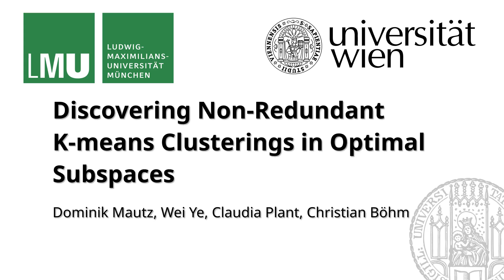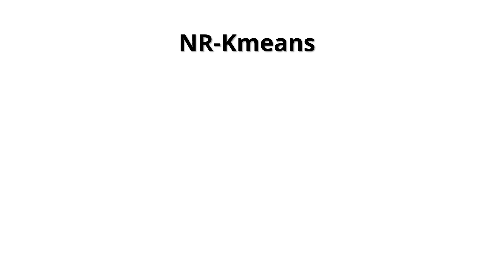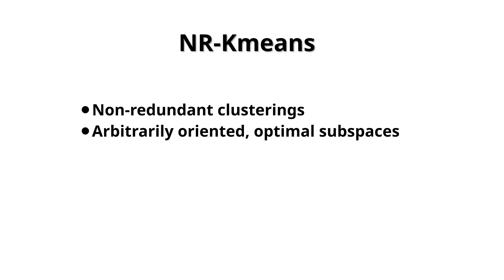Discovering Non-Redundant K-means Clusterings in Optimal Subspaces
Authors:
Dominik Mautz (Ludwig Maximilian University of Munich); Wei Ye (Ludwig Maximilian University of Munich); Claudia Plant (University of Vienna); Christian Böhm (Ludwig Maximilian University of Munich)